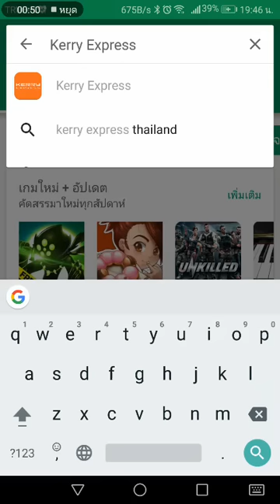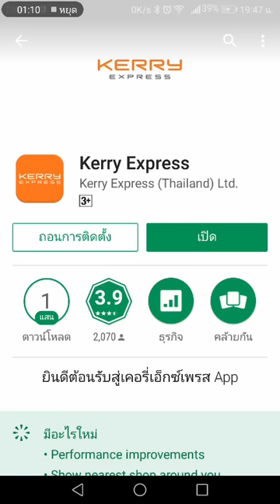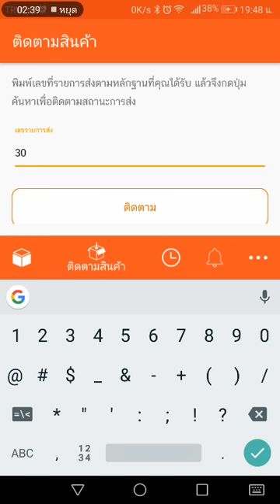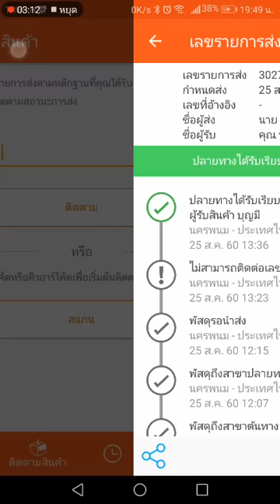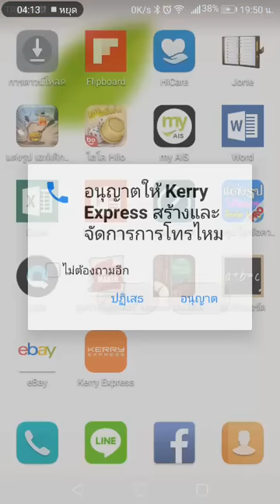เช็คพัสดุง่ายๆแค่ปลายนิ้ว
Application kerry express